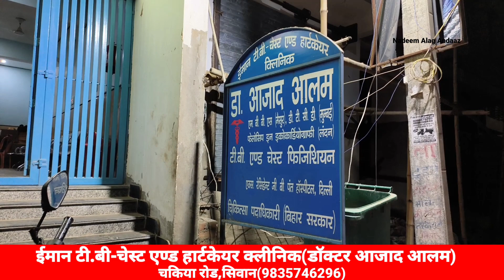दमा,टीबी या छाती से रिलेटेड किसी भी तरह की समस्या हो तो सही टाइम पर सही डॉक्टर के पास पहुंचना कितना